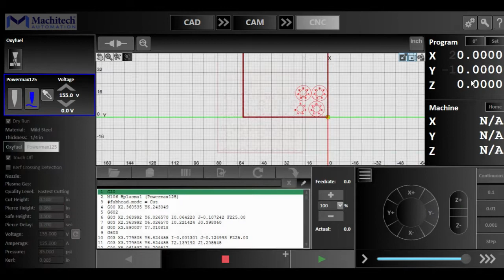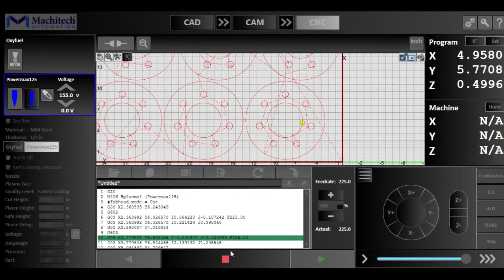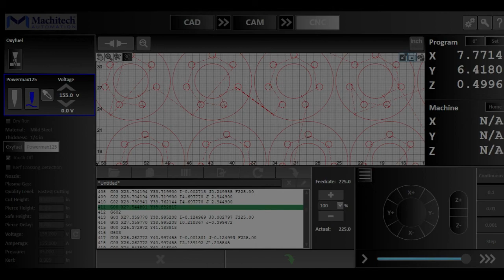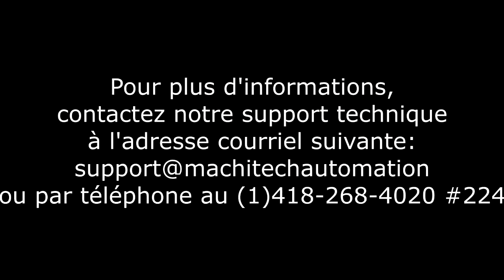Silvercut 6 CNC Français